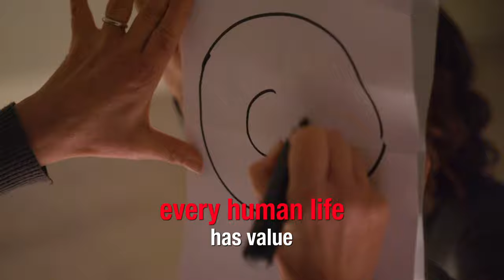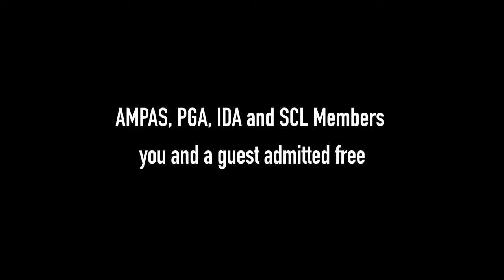We Are Art Through the Eyes of Annalaura | Trailer | Laemmle [Theatres]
Director: Annalaura di Luggo
Cast: Annalaura di Luggo , Stanley Isaacs , Gabriele Perretta , Giuseppe Amabile, Larissa De Maio, Noemi Marano , Youssouf Kone